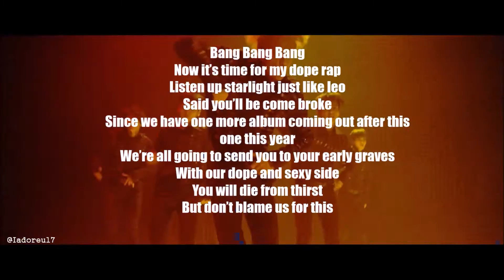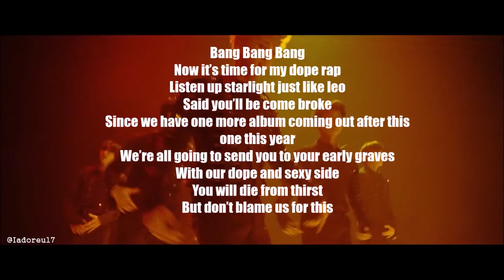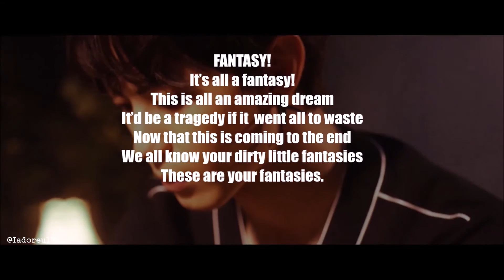[PARODY] VIXX - FANTASY (KENS BIGGEST FANTASY?)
Ur My fantasy just a fantasy

(let me leave)

I watched a lot more Once Piece

and I loved it a lot I really wish I could go back

Ken, you still watch one piece all the time

You talk about it non stop

It’s really gotten on my nerves

(someone help)

Maybe we should just stuff Ken into a wardrobe

(someone help)

Doesn’t it sound like a good idea?

Now Hyuk I don’t want you talking about that

No matter how annoying he is he’s still my child

IT’S KEN’S FANTASY! To live in the world of one piece

Why don’t we just send him there?

It’d be a lot quieter without him here

IT’D  BE A TRAGEDY FOR ME TO LEAVE

So don’t you think you’ll get rid of me so easily

So I think I’ll just live in the fantasy

It was only a dream
(only if it wasn’t a dream)

Have you guys noticed how much lines

I’ve been getting in this song?

Wow that’s actually a first for you hyuk

I’m really proud of you  son

One of these days you’ll get a solo

Why don’t you come and watch one piece with me?

I promise It’d be really fun

(some one help)

I don’t want to watch one piece with ken

(someone help)

I really need to hide away from ken

Now what have I told you kids

Be nice to ken or I’ll get the shoe

Now play nice children

Oh god I even got more lines

I’ve never gotten so many before

Now let my manliness seduce you

Hyuk you’re still a child

You’re the youngest member here

IT’S MY BIGGEST FANTASY

Now that this song is almost over.

I have to tell the starlights something

You will become broke since

we’re coming out with 3 albums this year

And we feel bad about this

OOOOOOOOH!

Now it’s time for my dope rap

Listen up starlight just like leo

Said you’ll be come broke

Since we have one more album coming out after this one this year

We’re all going to send you to your early graves

With our dope and sexy side

You will die from thirst

But don’t blame us for this

FANTASY!

It’s all a fantasy!

This is all an amazing dream

It’d be a tragedy if it  went all to waste

Now that this is coming to the end

We all know your dirty little fantasies

These are your fantasies.